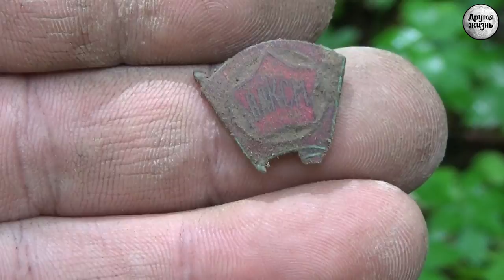Если это дыра, то это - нора!